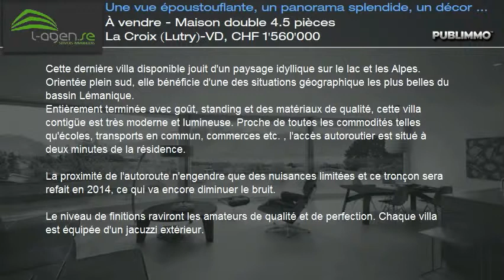À vendre - Maison double 4.5 pièces La Croix (Lutry)-VD, CHF 1'560'000